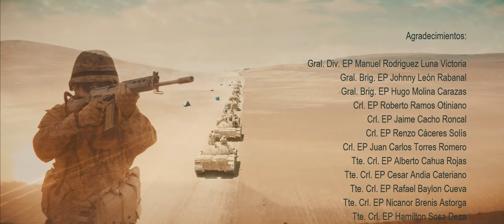Trailer del video Infantería del Perú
Trailer del video "Infantería del Perú, Paso de Vencedores", producido por Emporium Digital Studios y dirigido por el Cineasta peruano Juan Carlos Oganes con participación del personal militar y Civil de la DINFE. 27 de noviembre, 140º Aniversario de la Batalla de Tarapacá y Día del Arma de Infantería.